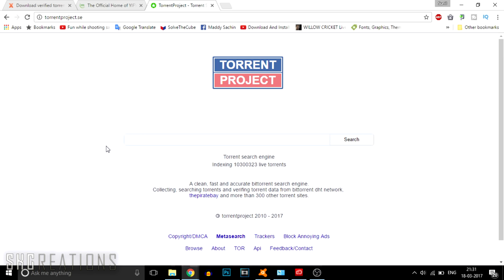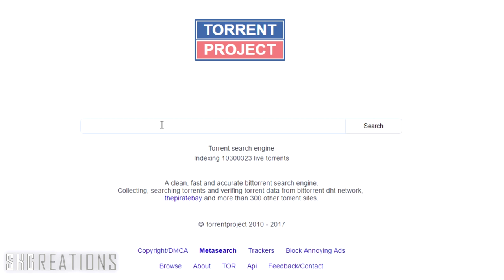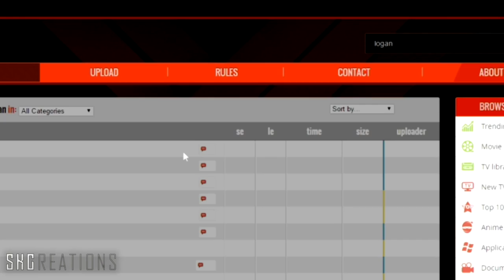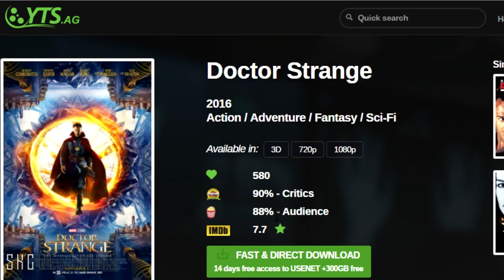Top 3 Best Torrenting Sites 2017 (Download Free Movies, Tv Series, Games, Softwares) #2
Top 3 best torrent, torrenting, torrente, piracy sites online to download movies, tv series, softwares, games, etc for free 2017 on simple and easy ways. Trusted and ad-free sites. You can use utorrent or bitorrent to download these torrents.

SKCREATIONS.